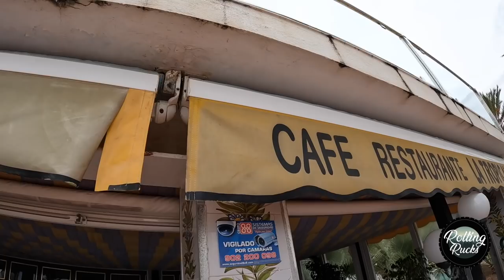Third week van living and we've had ENOUGH!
This week we arrive in Spain, it's our third week living full time in the motorhome and we've had enough! Follow us as we journey through a few small towns and visit Barcelona showing off the local culture. Watch out for some problems along the way.

We are a family of five from South Wales living full time and vlogging our motorhome journies and travels around the UK and EU. Join us for some fun, laughter, tears and pain and we will share our experiences, knowledge and finds with you.

Equipment
Sony ZV-1 Camera with Sony Grip